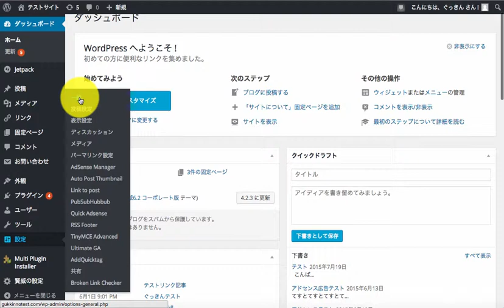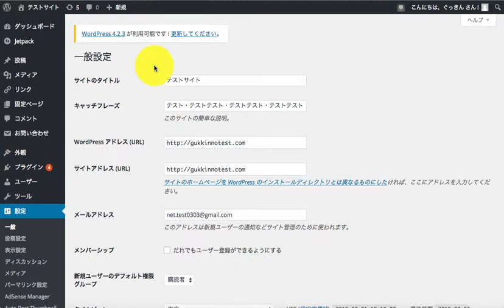WordPressブログのサイトタイトルと説明文の変更方法